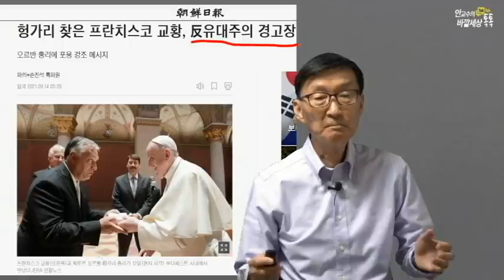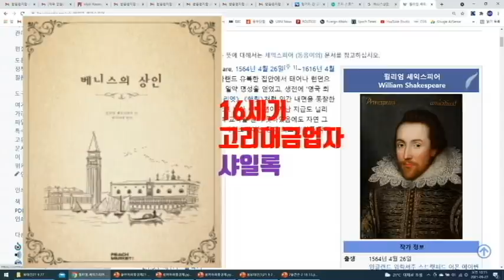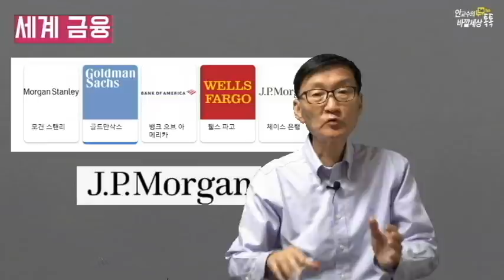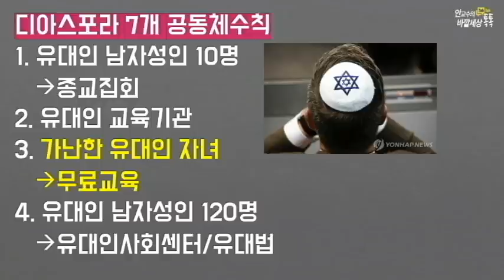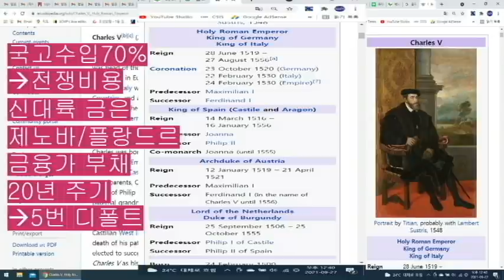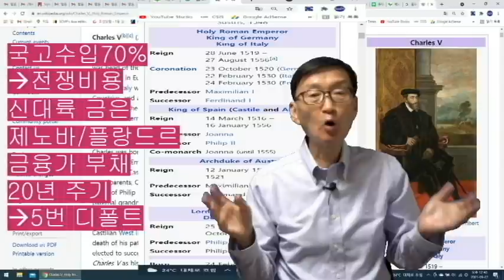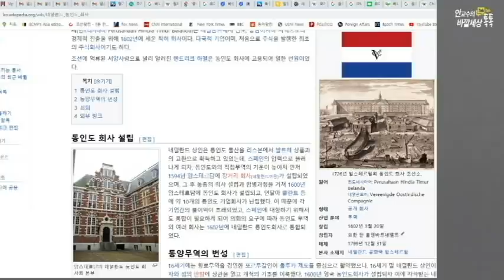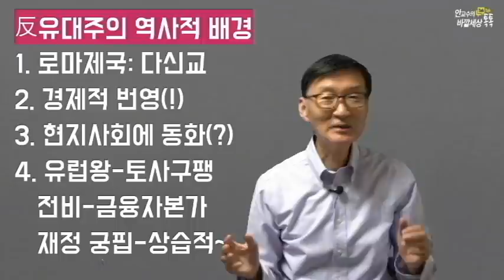왜유태인은쫓겨다니고,어떻게反유대주의를극복하고세계를움직이나?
재미있는지식tv#반유대주의#유태인#